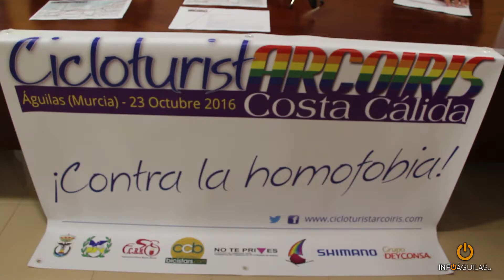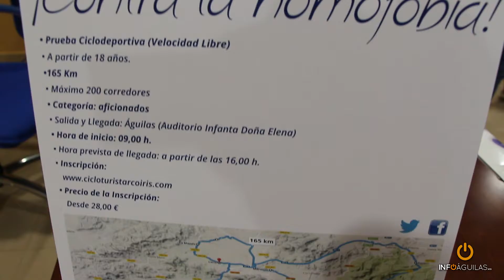CICLOTURISTARCOIRIS ÁGUILAS COSTA CÁLIDA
200 ciclistas se darán cita en Águilas, el próximo 23 de octubre, en la I Cicloturistarcoiris Costa Cálida, una prueba ciclodeportiva de fondo, que se celebrará contra los prejuicios de sexo, raza y credo, con el objeto de dar un paso más en pro de la normalización de las relaciones sociales entre todos los colectivos, independientemente de sus creencias, género, etnia y condición sexual.